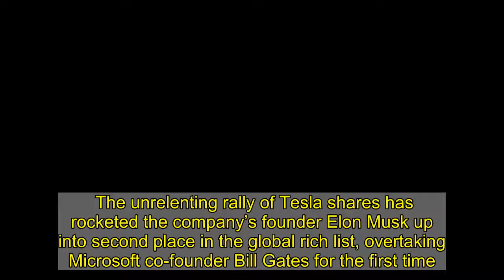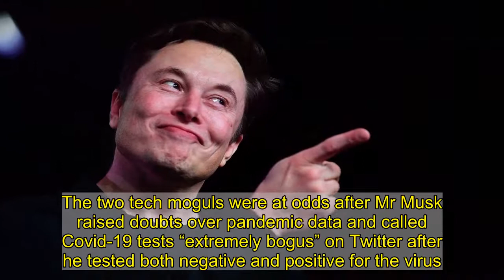Elon Musk passes Bill Gates to become world’s second-richest person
The unrelenting rally of Tesla shares has rocketed the company’s founder Elon Musk up into second place in the global rich list, overtaking Microsoft co-founder Bill Gates for the first time. The tech mogul, who is also the chief executive of SpaceX, added $100bn to his net worth in 2020 to take it up to an estimated total of $127.9bn, according to the Bloomberg Billionaires Index.   It sees Mr Musk, 49, surpass the estimated wealth of Mr Gates at $127.7bn. Mr Musk’s wealth has been driven by his electric car company Tesla’s all-time high share value, with the company as a whole approaching a $500bn valuation. Mr Musk owns 20 per cent of Tesla shares. Tesla has been on a hot streak since it was announced that the company would be added to the S&P 500 stock market index, one of the most-followed indices across the world.   Though the pandemic plagued 2020 has turned out to be a terrible year for many, Mr Musk’s wealth has been on a roll after he began at 37th position on the rich list in January this year. It is only the second time in the eight-year history of Bloomberg’s Billionaires Index that Mr Gates has dropped out of the top two. The founder of the Gates Foundation, Mr Gates previously held the top spot for four years before being toppled by Amazon founder Jeff Bezos in 2017. Mr Bezos remains the richest man in the world, with an estimated net worth of $182bn. Mr Gates has injected billions into his charity to aid Covid-19 vaccine research this year. The two tech moguls were at odds after Mr Musk raised doubts over pandemic data and called Covid-19 tests “extremely bogus” on Twitter after he tested both negative and positive for the virus.